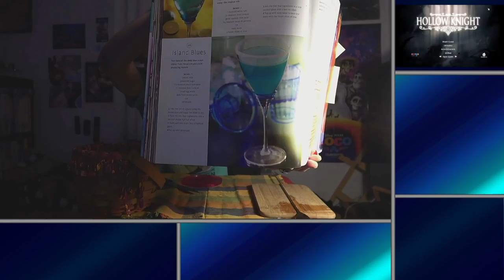Hollow Knight | Besting the Hornet in a Duel of Nails so Sharp & Pointy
That's one pointy needle.

00:00:00 - Cocktail: Island Blues
- Rim cocktail glass with lemon juice and powdered sugar
- 3/4 oz (22 ml) Peach Schnapps (Faber)
- 1/2 oz (15 ml) Blue Curaçao (Hiram Walker)
- 1 small egg white
- Fill with lemonade
Method: Dry Shake, then Wet Shake & Strain
Credits: 1001 Cocktails, Parragon Publishing

00:33:35 - Journey Continues